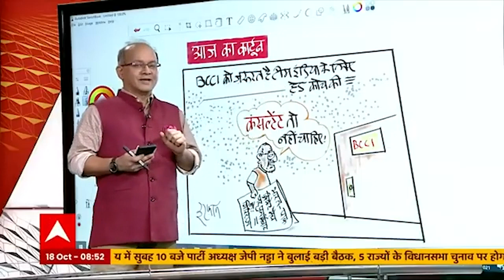कार्टूनिस्ट इरफान का कार्टून: Giriraj Singh पूछे - कहीं Team India को Consultant तो नहीं चाहिए !